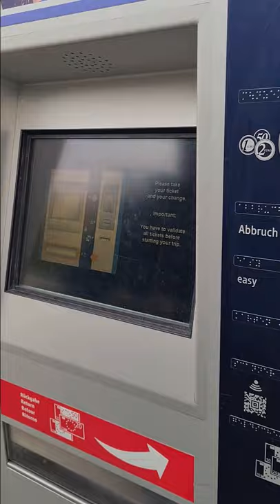How to Buy a Ticket | Bus or Tram | Germany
How to buy a ticket for Bus / Tram / Sbahn / Ubahn in Germany.

Much Love,
Hiba & Junaid